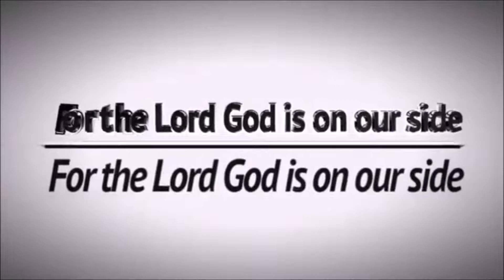Praise and Worship during Sunday Service 25.02.2018